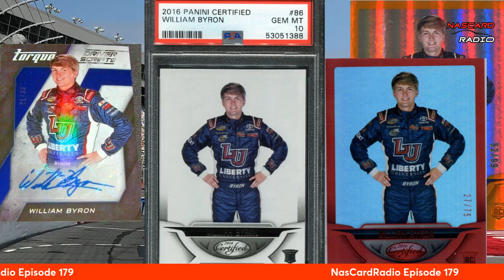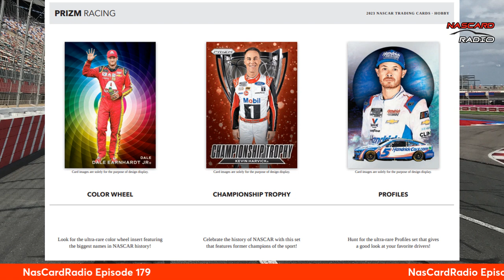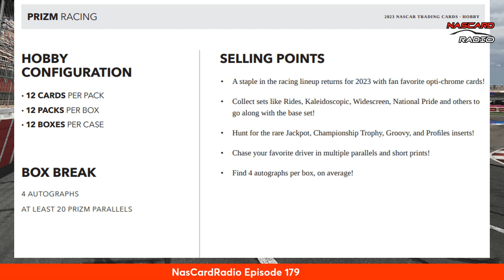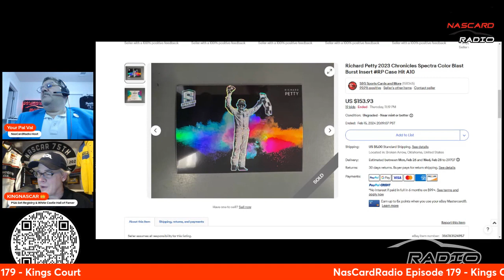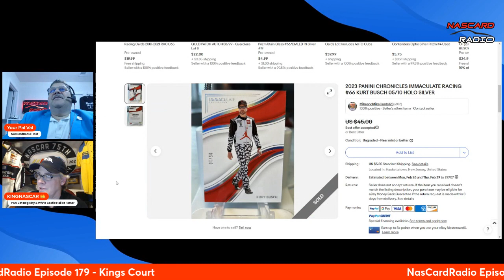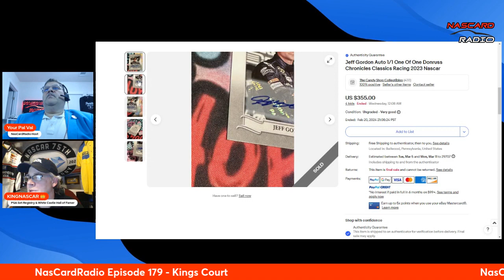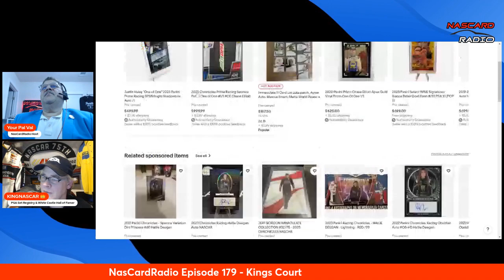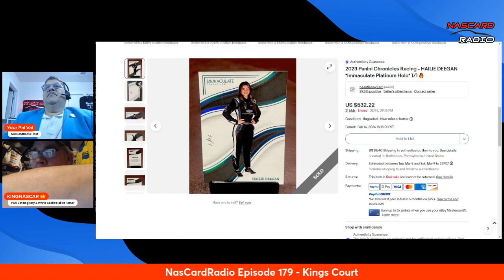Episode 179: Panini's Misha Wines & 2023 Panini Prizm Racing Sell Sheet Review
NasCardRadio Episode 179:
00:21 INTRO
01:26 Shoutouts
02:17 Race winners, highest finishing rookies and their rookie trading cards
29:38 2023 Panini Prizm Racing Sell Sheet Review Panini's Misha Wines
45:05 Kings Court
The guys are joined with Panini's Assistant Brand Manger Misha Wines. The guys review last week’s Daytona Craftsman Truck Series (Nick Sanchez), Xfinity Series race (Austin Hill) and Cup (William Byron) winners, highest finishing rookies (Layne Riggs, Shane Van Gisbergen and Zane Smith) and their rookie trading cards. Next 2023 Panini Prizm Racing is dropping soon so the guys review the 2023 Panini Prizm Racing sell sheet with Misha. He spills the tea on the 2023 Panini Prizm Racing release. Finally, the guys end the show with some groovy eBay auctions in ‘The Kings Court’.